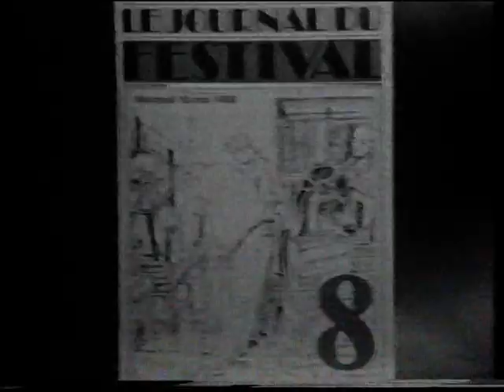Sting 1988 05 23 Award & interviews at the Cannes Film Festival